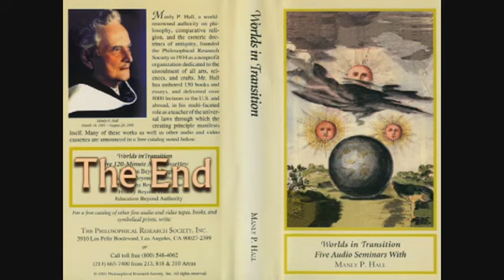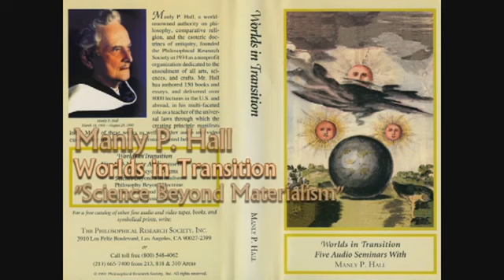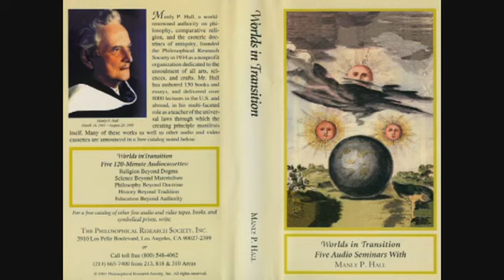Manly P. Hall Science Beyond Materialism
Manly P. Hall - Worlds in Transition Science Beyond Materialism — Lectures by Manly P. Hall »

Worlds in Transition — Lectures by Manly P. Hall » • 1. Religion Beyond.